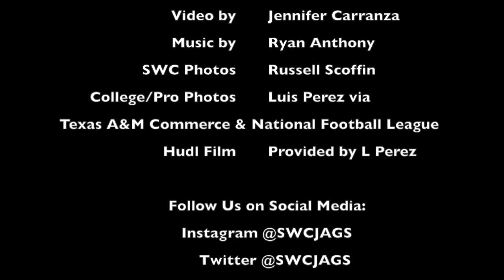Luis Perez - SWC Football Legacy Series #5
Former Jaguar student-athlete and Quarterback, Luis Perez, is featured this week.  Perez speaks about how never playing football prior to SWC led him to accomplish so many goals in his life.  While Perez was a Jag, he was faced with adversity of injuries and being a back-up quarterback for a bit.  He ended up being named First Team All Conference and receiving a DII scholarship to Texas A & M Commerce.  While completing his undergraduate degree and playing football, his senior year, Perez earned the 2017 Harlon Hill Award naming him the Division II College Player of the Year to match his conference championship that year! This projected Perez's name and gave him the biggest opportunity many ask for but few receive; a chance at the NFL.  Luis was added the NFL Los Angeles Rams' practice squad and able to make a few preseason appearances in games.  He also played for the Philadelphia Eagles and the Detroit Lions practice squads.  When the Alliance of American Football (AAF) came about, he was playing QB1 for the Alabama Birmingham before the league tanked.  Most recently, he joined the revamped XFL playing for the New York Guardians prior to the COVID-19 shutting down athletics all across the country!

Thanks Luis!
Go JAGS!